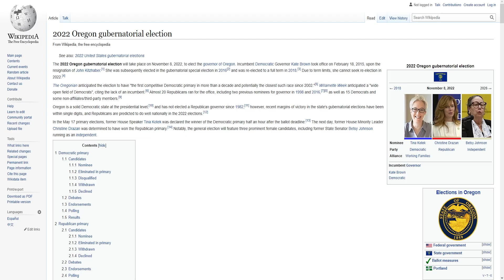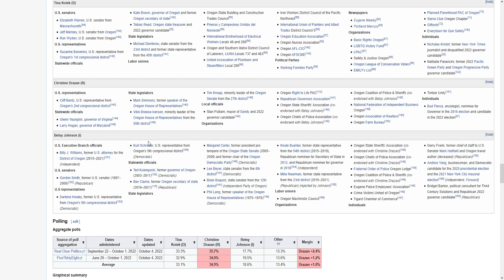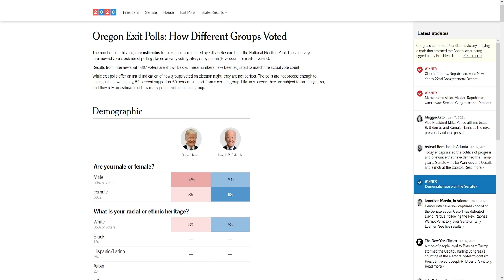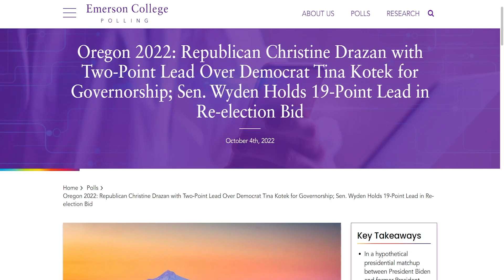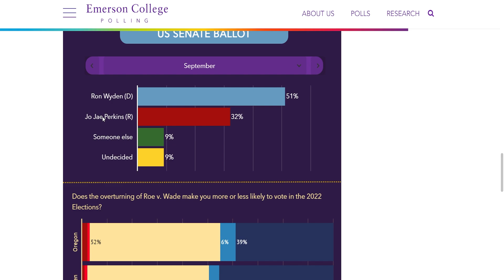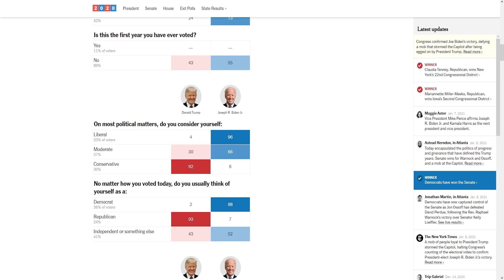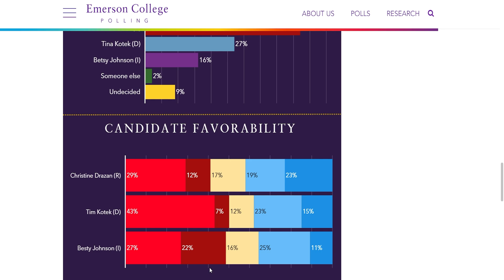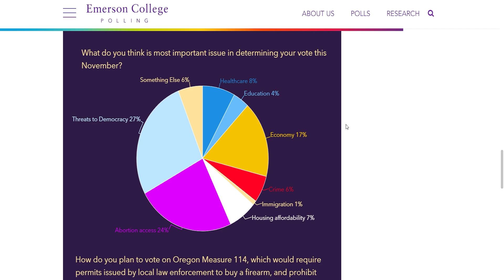IS OREGON ABOUT TO FLIP REPUBLICAN?